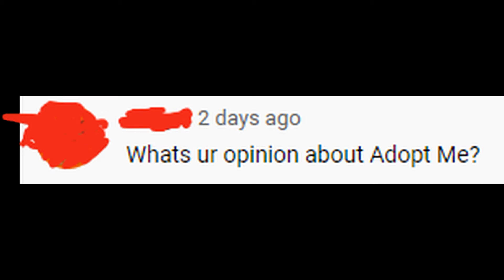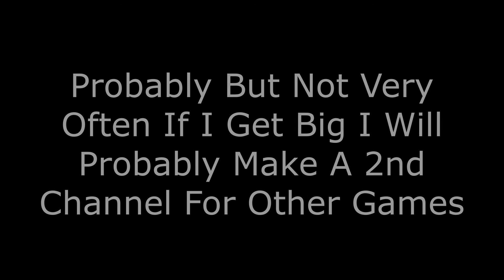Questions And Answers 50 Subscriber Special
Sorry For Being Late But I Was Just Bored And Feeling Like Not Doing This Anyway Enjoy The QnA